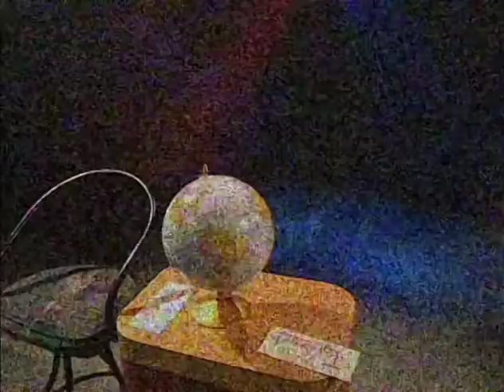Mission Possible: Mission 10